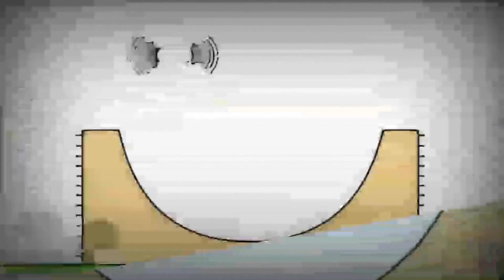13 жовтня 2022 р.(4)